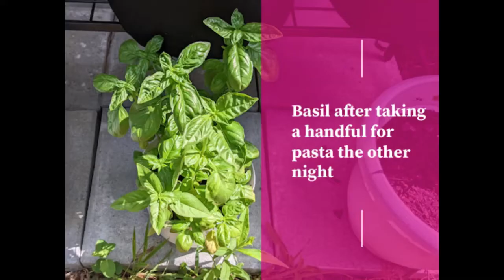WIPs, FOs, Angry Purple Yarn, and MORE! - Vloggy #64 - Crochet, Life, and Stuff with Debra